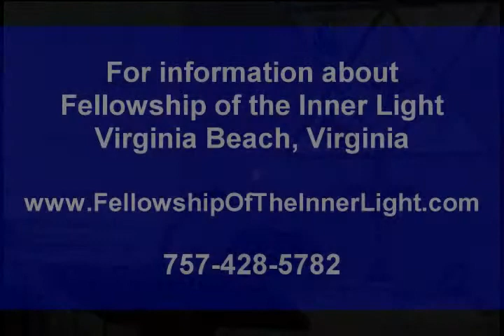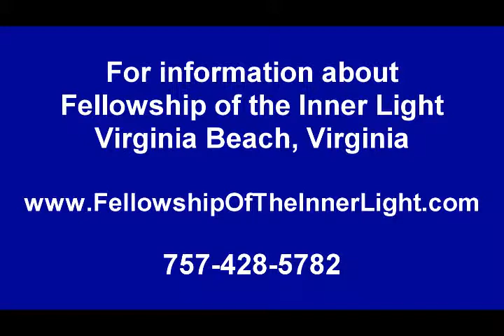David Berry - Syria, Peace and Prophecy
Syria, Peace and Prophecy.